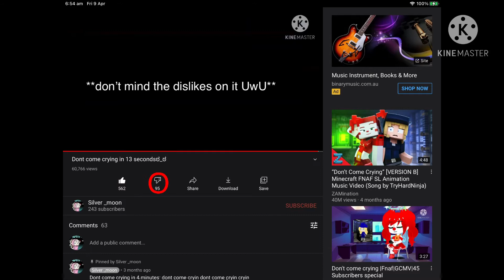How come don’t come crying in 13 seconds is getting loads of support!?